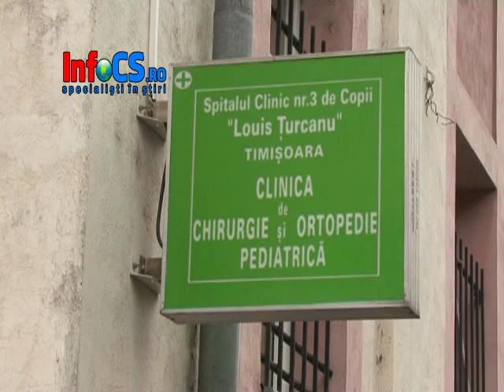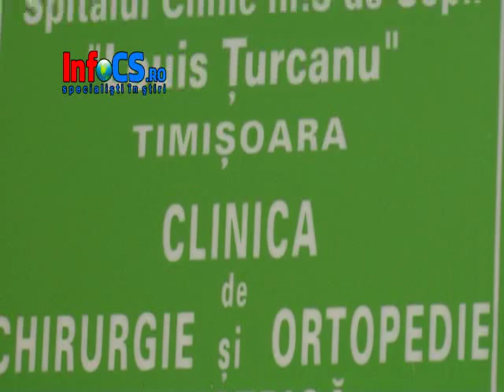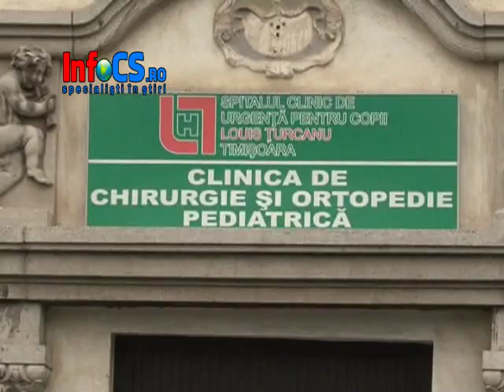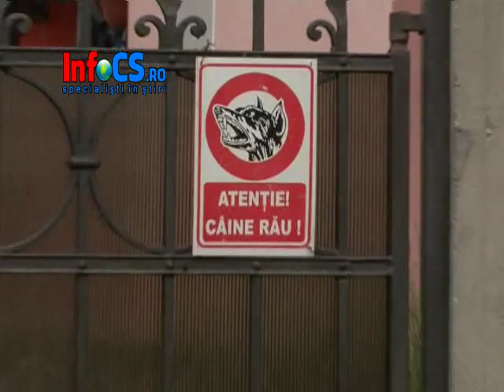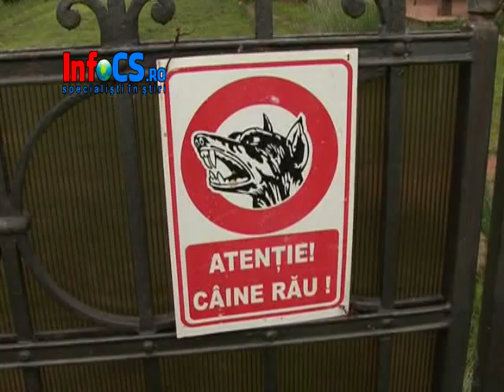Fata atacata pe strada si muscata de caine 5 iun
Incindent deosebit de grav petrecut pe o stradă a unui sat, ziua în amiaza mare. O fetiţă de numai doi ani şi patru luni a ajuns la spitalul de copii Louis Turcanu din Timisoara cu muscaturi la picioare dupa ce ea si parintii ei au fost atacati de doi rottweileri. Micuta este acum internata in spital.